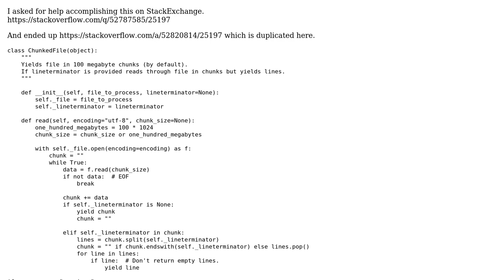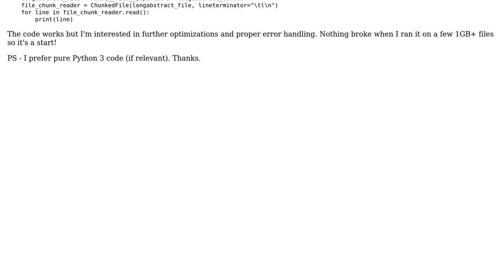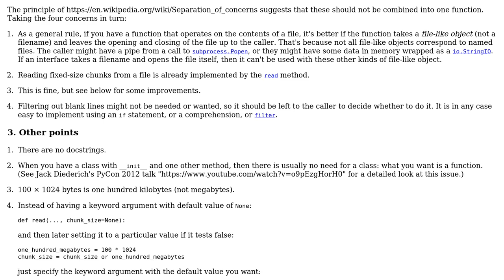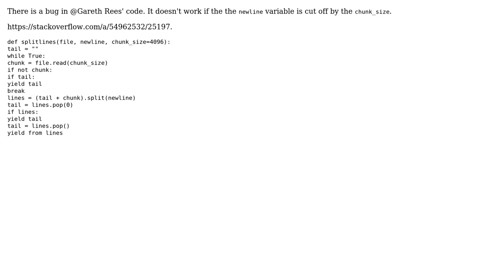Code Review: Optimizing large file reads with a custom line terminator in Python (2 Solutions!!)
Code Review: Optimizing large file reads with a custom line terminator in Python

With thanks & praise to God, and with thanks to the many people who have made this project possible! | Content (except music & images) licensed under CC BY-SA | Music | Images & others | With thanks to user GollyJer user Gareth Rees and the Stack Exchange Network Trademarks are property of their respective owners. You are responsible for your own actions.